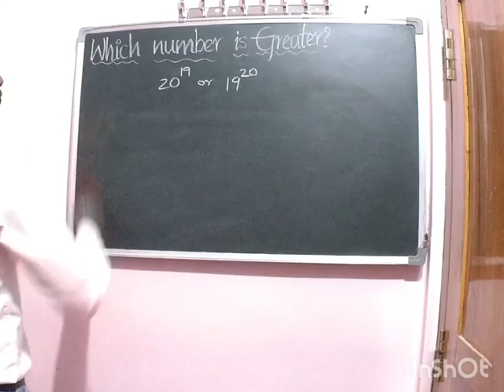which number is greater? 20¹⁹ or 19²⁰ ? 20^19 or 19^20 ?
which number is larger?
20^19 or 19^20 ?
online maths classes from my documentary a to z science channel.